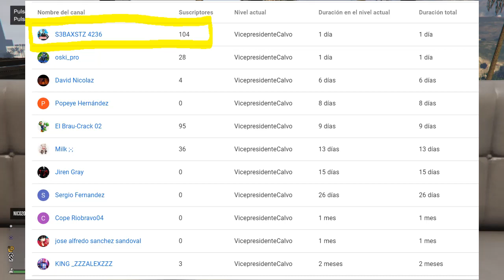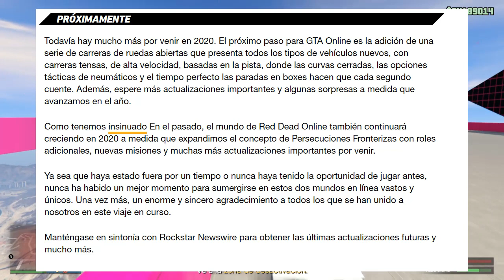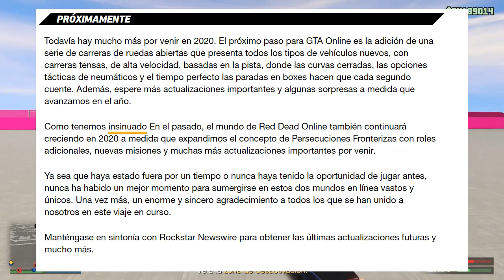PROXIMO DLC GTA 5 ONLINE (PS4) PODRÍA NO ser DE POLICÍA JULIO 2020 Cops n Crooks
PROXIMO DLC GTA 5 ONLINE PODRÍA NO ser DE POLICIAS y LADRONES CAPS  cops n crooks
dlc cops n crooks PODRÍA NO ser DE POLICIAS Y LADRONES Y DELICUENTES